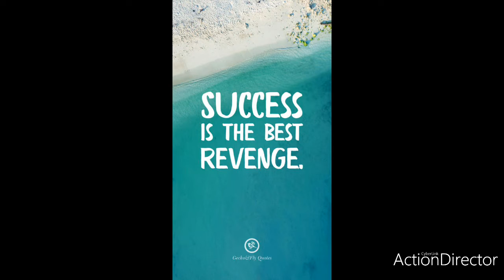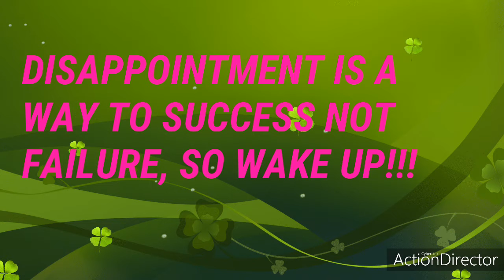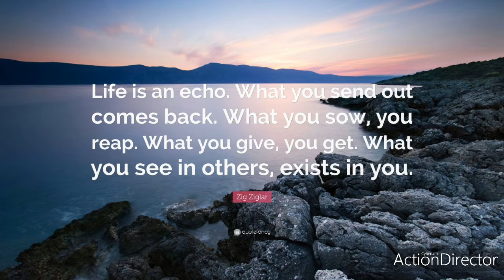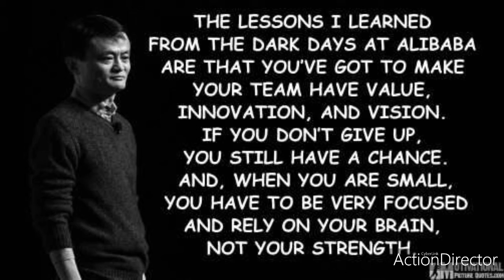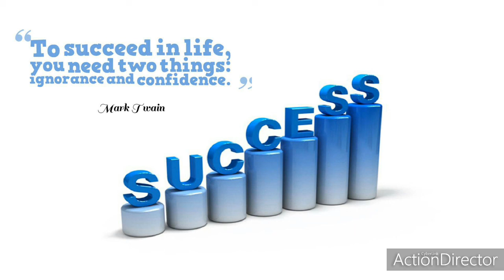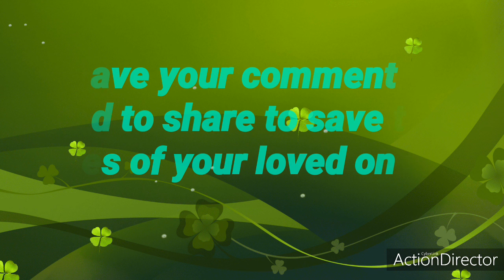9 Secrets to Overcome Disappointment within 5 minutes Part 1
This video containing three secrets to overcome disappointment in life.